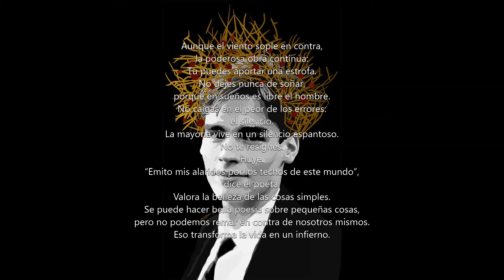No te detengas - Poema anónimo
Poema anónimo, en algún momento se le atribuyo erróneamente a Walt Whitman por contener fragmentos de sus poesías, en especial de las que se pueden encontrar en la película "La sociedad de los poetas muertos". Recitado a modo de audiolibro.